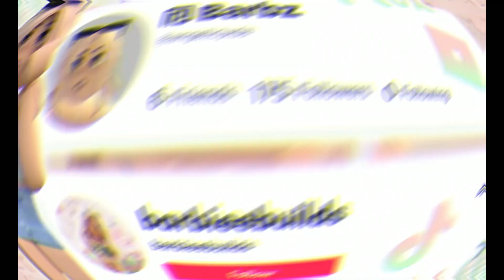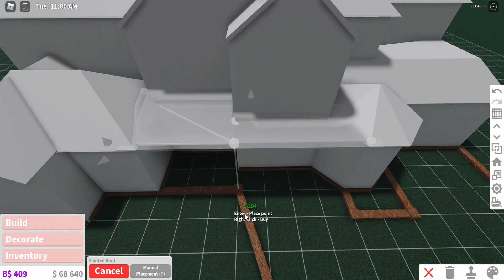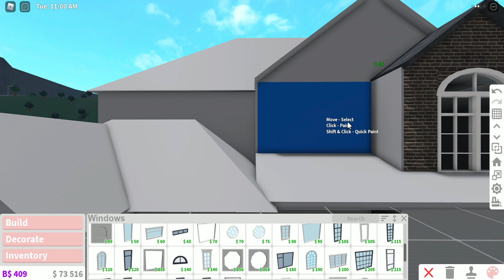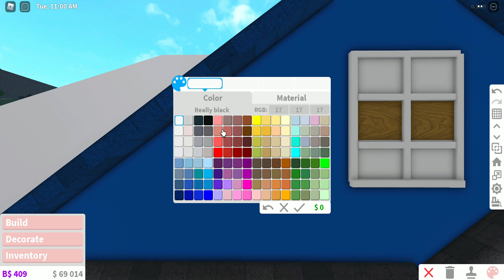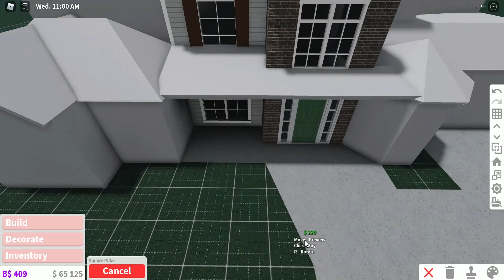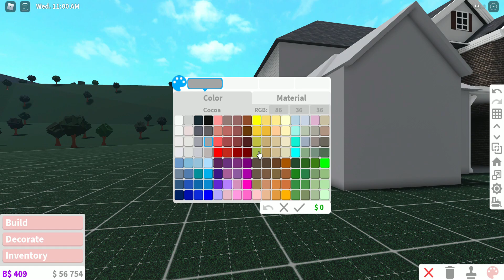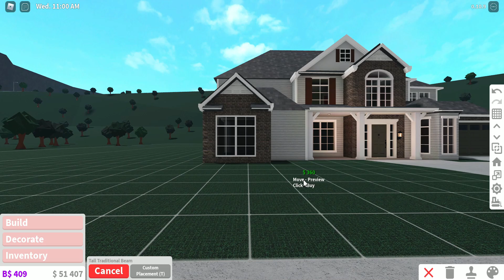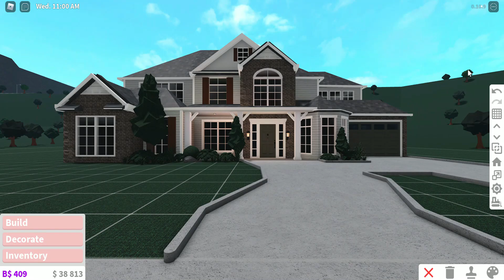Bloxburg: Realistic Suburban Home| House Build| (Slowed Down)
hiii besties !!!

Info on home:
bedrooms》 4
bathrooms》 2

Value of entire home:$41,376

-Advanced Placing
-Multiple Floors
-Large Plot

Intro by @cozythelemonsquish on Instagram :)

             ★ Roblox Account: angelicjxda

ღ where all your questions are answered ﹀

what do I film and edit on?
-I screen record using wondershare filmora 9 and i edit using a wondershare filmora 9 as well:)

- yesss I love building houses for you guys to copy

- I can’t because I need my money for my speedbuilds . ♡

Do you delete the houses after you build them?
- Yes, because I have no need to keep them :)